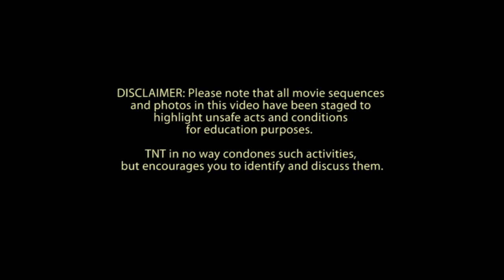I Chose To Look The Other Way.....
A short educational training DVD used to illustrate the negative impacts of ignoring unsafe practices in the workplace. Rolled out to all TNT depots in Australia.